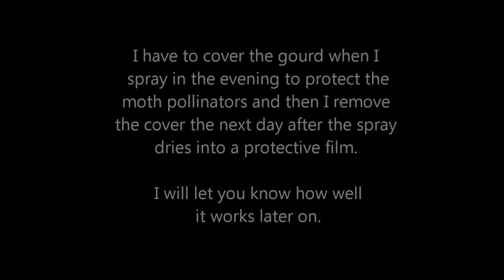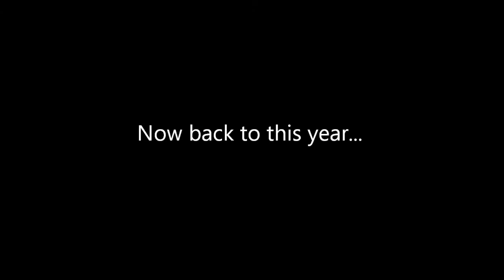2013 6 2 Garden Diary Pumpkin Update Leaf Footed Bug Pest control plans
Pumpkin update. I am trying a new way to spray using diatomaceous earth applied using a sprayer along with wettable pyrethrin dust and Garden Safe Neem to prevent bug attack and fungus diseases. Covering the plants delays the need to spray so that I only have to treat while waiting for the produce. I found some Leaf footed bugs on my tomatoes today.